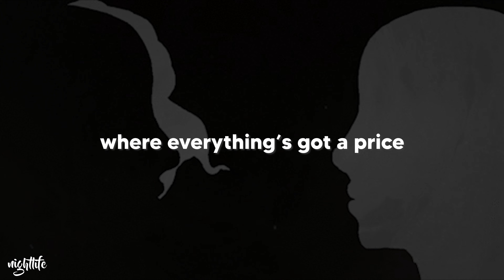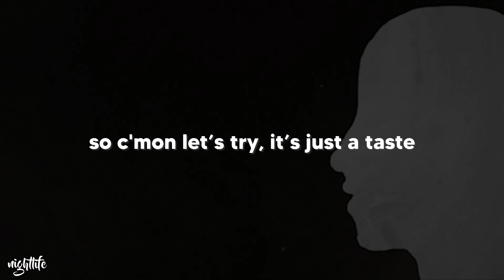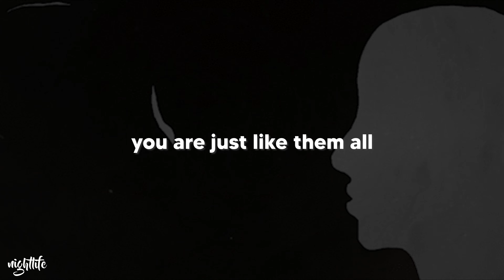Måneskin - GOSSIP ft. Tom Morello [Lyrics]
Song: Måneskin - GOSSIP ft. Tom Morello

Lyrics: GOSSIP (feat. Tom Morello)
Måneskin

Welcome to the city of lies
Where everything's got a price
Gonna be your favorite place
You can be a movie star
And get everything you want
Just put some plastic on your face

This place is a circus, you just see the surface
They cover shit under the rug
You can see they're faking
They'll never be naked
Just fill your drink with tonic gin, this is the American dream

So sip the gossip, drink till you choke
Sip the gossip, burn down your throat
You're not iconic, you are just like them all
Don't act like you don't know

So, sip the gossip, drink 'til you choke

Keep drinking and acting cool
Don't care if your day is blue
Nobody loves a gloomy face, just
Take your pills and dance all night
Don't think at all, that's the advice
So c'mon, let's try, it's just a taste

Don't act like you don't know, oh